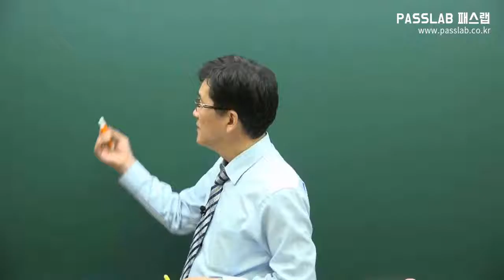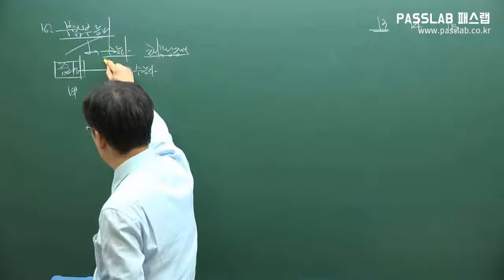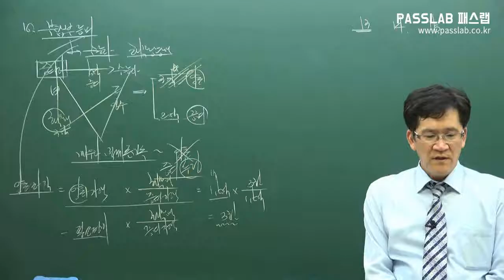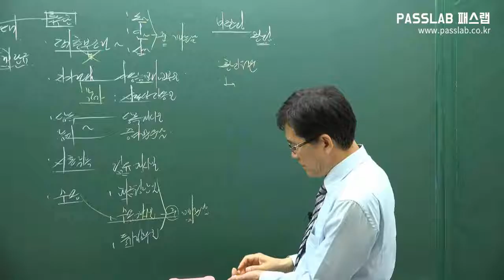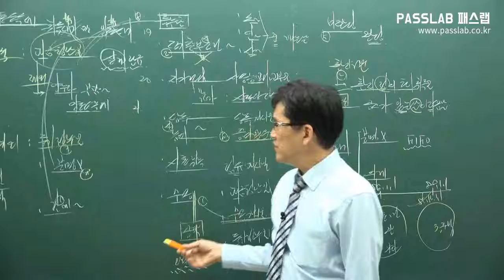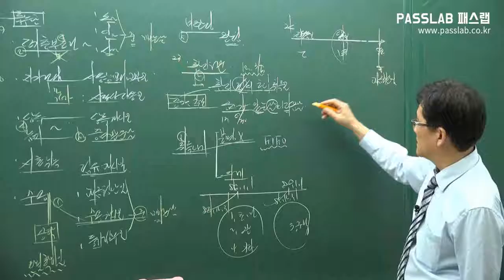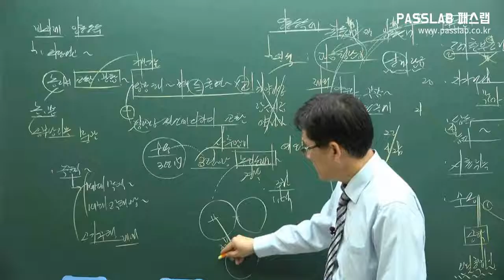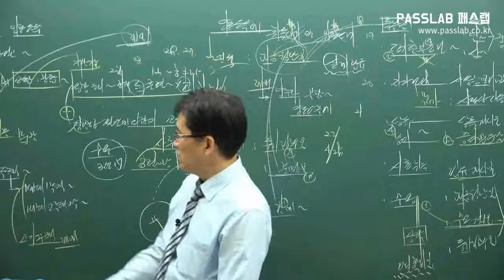[무료공인중개사강의] [부동산세법: 제16강 양도소득세 p237 q13] [문제풀이]